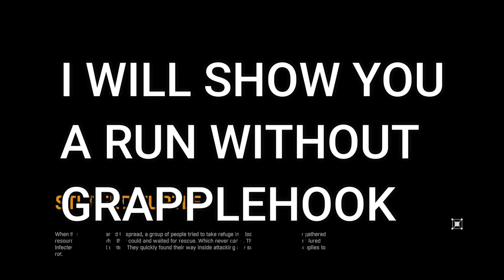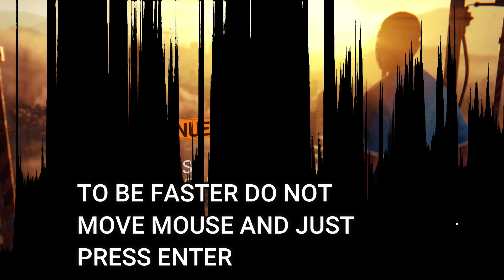DYING LIGHT | SURVIVOR XP FARM NO GRAPPLEHOOK NEEDED [2023]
STUFFED TURTLE XP FARM IN DYING LIGHT.
NO GRAPPLEHOOK NEEDED.
I DID 64 PACKS AND GOT 310K XP GOING FROM SURVIVOR LVL 10 TO LVL 15, IT TOOK ONLY 20MINS.